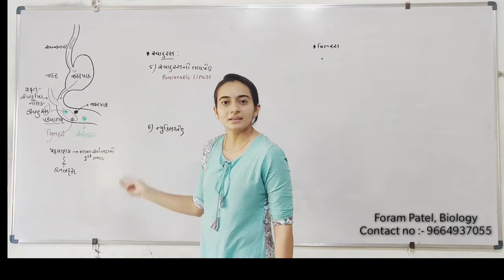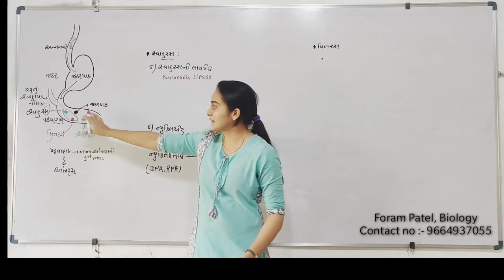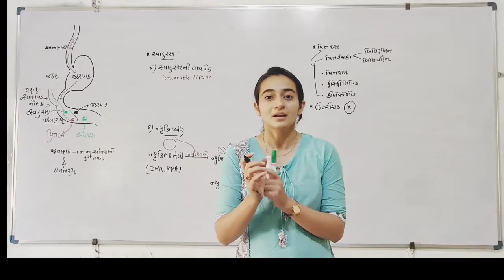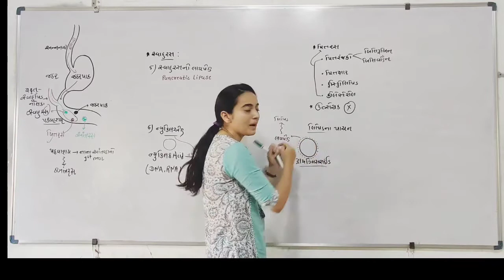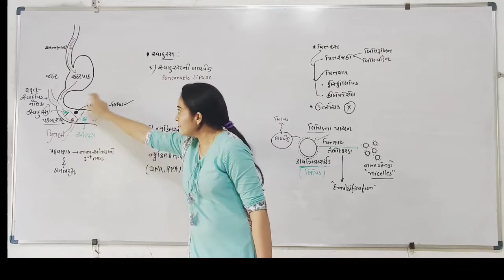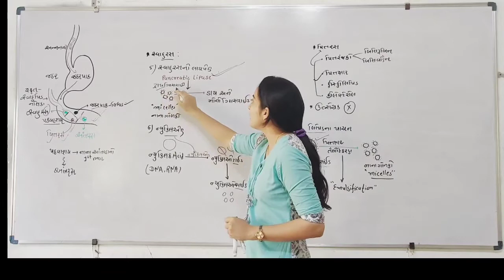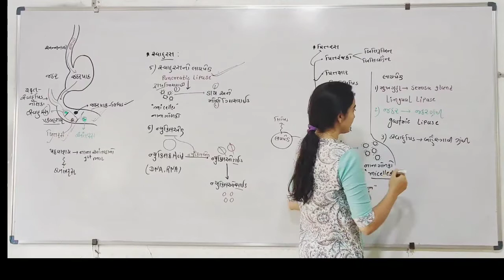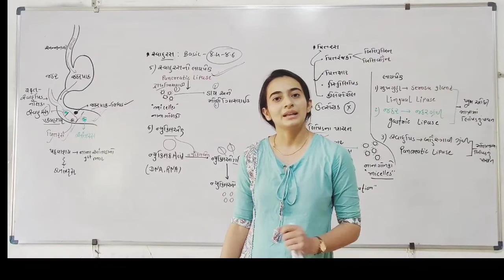standard 11 Biology Chapter 16